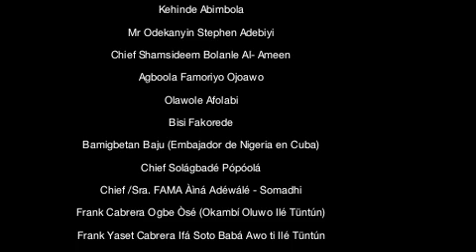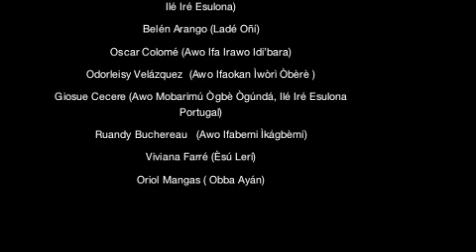iroso meji 11